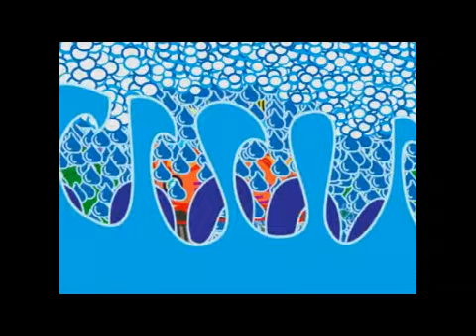NIJINSKI: CHARCO, CHARQUITO, CHARCON!!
COLORIN COLORADO
CENTRO DE LA DANZA NIJINSKI - NOCHE DE BALLET 2010

 Y el viaje comienza...
 Los viajantes se preparan para abordar el Colectivo de Fantasía que les devolverá los más memorables recuerdos de la INFANCIA... Este camino no será un viaje común y corriente, por eso advertimos a nuestros espectadores que en un pestañeo se verán envueltos en colores, texturas, olores y emociones inolvidableS... con un solo soplido se reencenderá el fueguito cálido de la INOLVIDABLE NIÑEZ...

Bienvenidos, pónganse cómodos y...
disfruten de su Viaje Queridos Pasajeros!!!

Ficha Técnica:

Coreografía y Dirección General: Leticia Gutiérrez
Staff Profesoras: Rocío Pájaro / Silvina Fagiano
Vestuario: Yasna Emmy Ther
Multimedia (Diseño y Realización Gral): El Pimiento Producciones  (gaby pons)